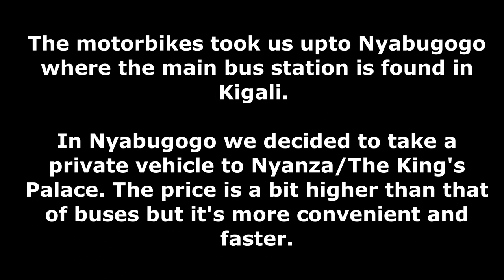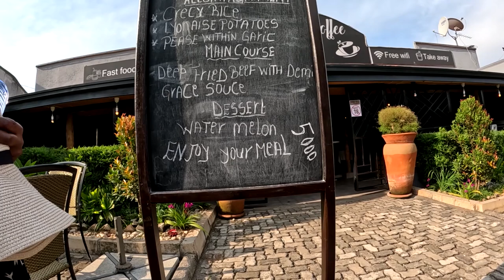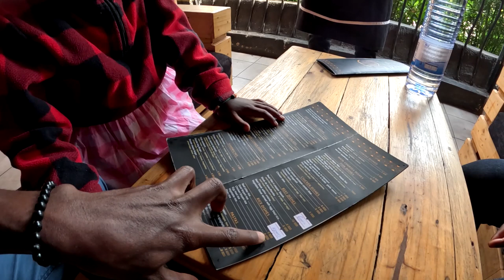VISITING NYANZA DISTRICT WHERE THERE IS THE KINGDOM OF THE LAST UMWAMI (TRADITIONAL KING) OF RWANDA